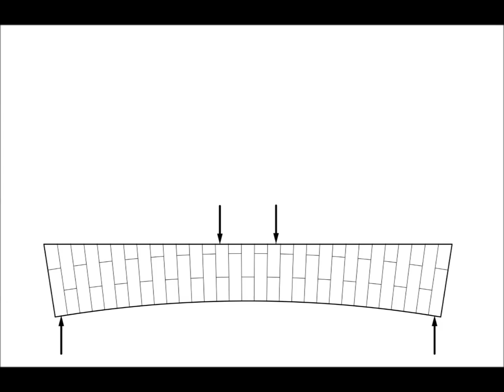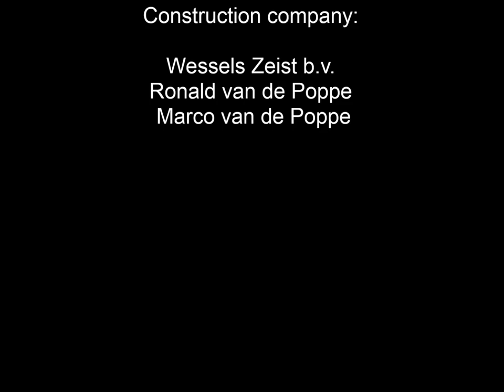glass architrave design, construction and testing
The Glass Research Group at Delft University of Technology conducts scientific research with the aim of constructing transparent load bearing structures. This architrave is part of an historic facade in the P.C. Hoofdstraat in Amsterdam which will be replaced entirely by glass components. For this project the Glass Research Group collaborates with MVRDV.